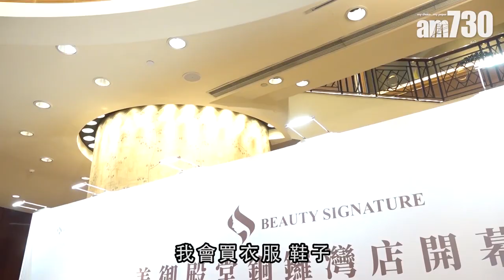【娛樂】契仔女多 余詩曼 : 利是封到窮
余詩曼出席公開活動，她說新一年希望拍一套好電影。好友Toby榮升媽媽，阿余就話BB好可愛。「就快去探佢啦。我都好多契仔女，就快過年，利是封到窮，不過都好開心。」

bmgproductionmusic